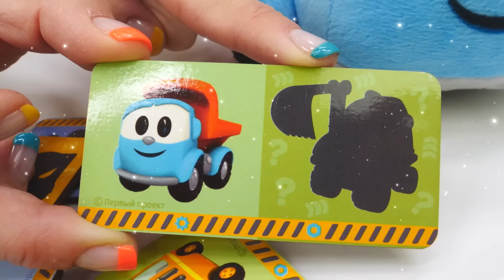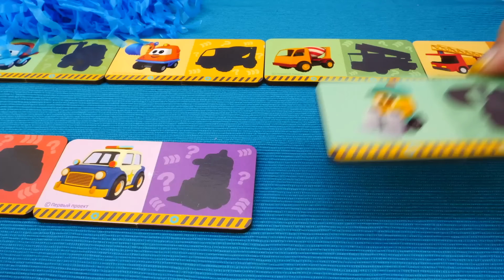Грузовичок Лева и Маша Капуки Кануки - Мостик из пазлов с грузовичком Лёвой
🌟 Новое видео Капуки Кануки с Машей и грузовичком Левой. Играем и развиваемся весело!
Грузовичок Лёва привез большую круглую коробку для Маши Капуки, ух ты, смотри - там игрушки! Игрушки для ванной любят играть в воде, поэтому Маша сделала для них целое море, но оно мешает машинкам проехать к своим гаражам... Автобус Тайо и скорая помощь хотят скорее вернуться домой, давай для них построим мост! Машинка игрушка грузовичок Лёва отправился за материалами, а мы пока посмотрим мультик про грузовичка Леву и мост!
0:05 - Лёва и мультфильм с Машей Капуки
13:45 - Лёва и мультфильм с Федором